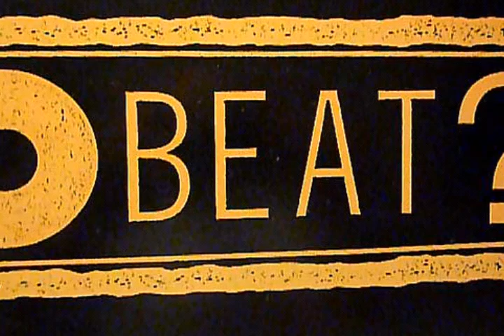Sesion Jaimolin Old School 10-11-2020 - Min. 01.27.55 - SOLVED: Vienna ‎- Tell Me (Anormal Mix)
Sesion Jaimolin Old School 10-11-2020 - Min. 01.27.55
Vienna ‎- Tell Me (Anormal Mix)